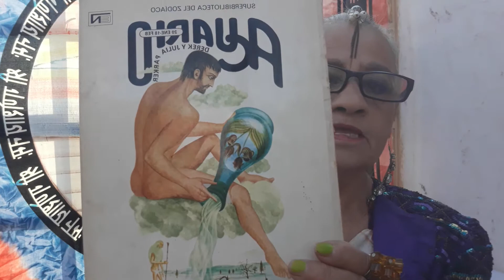Mitologia Griega Odiseo personaje Acuario3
los Dioses de Olimpo conspiran para que Odiseo no pueda regresar  a  su isla la Diosa Atenea  que nace de un dolor de cabeza del Dios  Zeus  es la Diosa de  la sabiduria  ayuda a Odiseo.